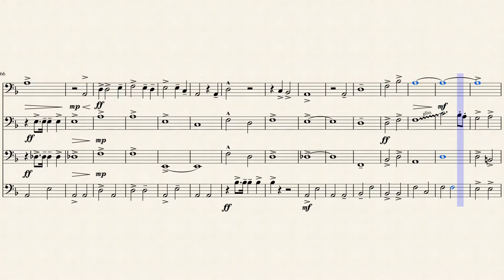Blazing Saddles Theme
Theme from the movie blazing saddles played by a trombone quartet
Sorry I've been inactive for a while guys I've been dealing with some stuff. I'm back and I plan on also composing/arranging marching snare music as well